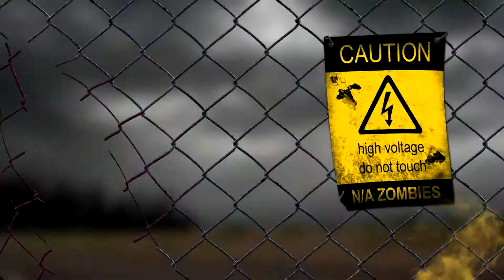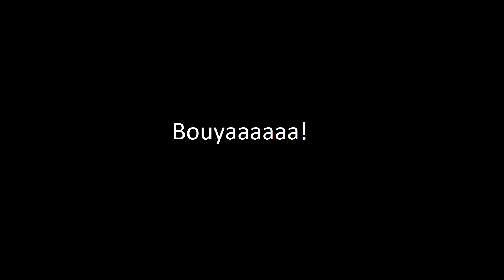Les pirates - La Touche Curiocity - Tom Tocqué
Pour clore comme il se doit le chapitre sur les pirates et te permettre de continuer à te balader dans cet univers, ne serait-ce qu'en rêve, voici: la touche Curiocity.

Oeuvres conseillées:

- Daniel Defoe, Les Chemins de Fortune (Histoire générale des plus fameux pirates, en 2 tomes)
- Alexandre-Olivier Exquemelin, Histoire d'aventuriers qui se sont signalés dans les Indes.
- Robert Louis Stevenson, l'île au trésor.
- Black sails, série TV en production créée par: Jonathan E. Steinberg et Robert Levine.
- Long John Silver, bande dessinée en 4 tomes, par Xavier Dorison et Mathieu Lauffray.
- Steven Spielberg, Hook, 1991.